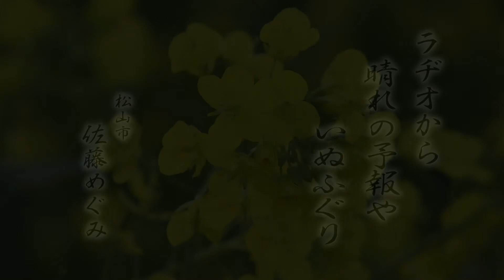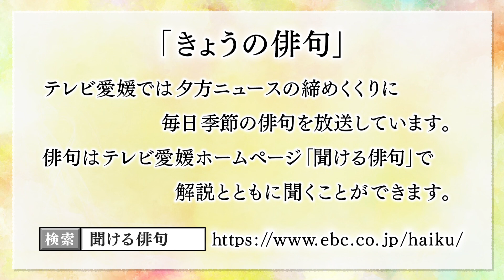きょうの俳句【兼題：いぬふぐり】佐藤めぐみ（松山市）作 2020年2月10日放送（No.349）